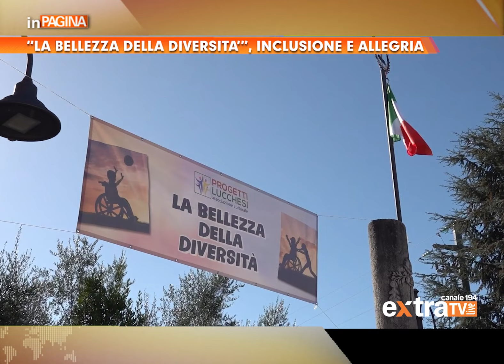"La Bellezza della Diversità", inclusione e allegria a Monte San Giovanni Campano